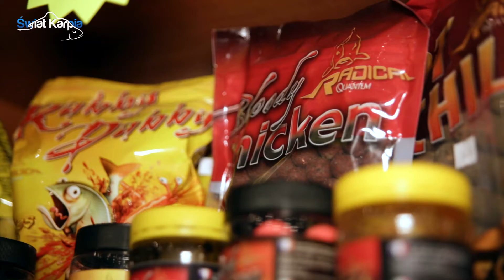Quantum Radical - nowości w ofercie. CarpShow 2013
Świat Karpia z DVD kupisz w salonach Empik, Ruch, Kolporter, Inmedio oraz w wersji cyfrowej na a także w naszym e-sklepie na portalu